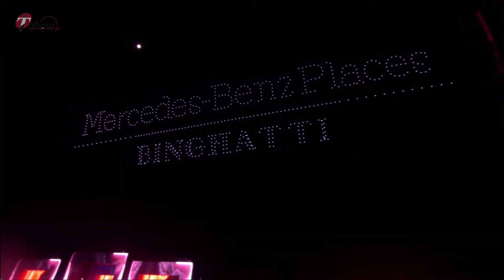Mercedes-Benz Places by Binghatti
Mercedes-Benz Places by Binghatti: World's First Mercedes Residential Project!
Introducing a groundbreaking collaboration redefining luxury living in Downtown Dubai. Immerse yourself in a fusion of luxury, innovation, and sustainability.

PROPERTY HIGHLIGHTS:
➜ Exclusive 70/30 payment plan
➜ Anticipated completion in Q4 2026
➜ Ultra luxurious amenities
➜ Private pools on the terrace
➜ All units offer breathtaking views of the iconic Burj Khalifa
➜ 5-minute walk from Burj Khalifa and Dubai Mall.

Seize the opportunity today!